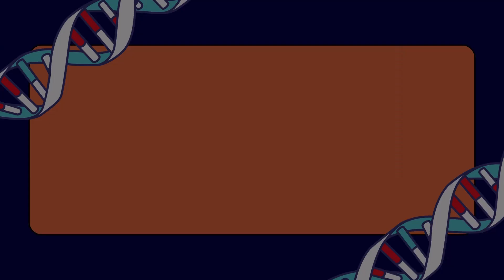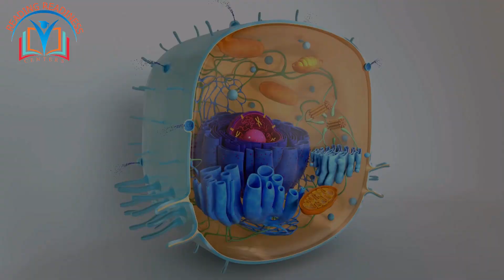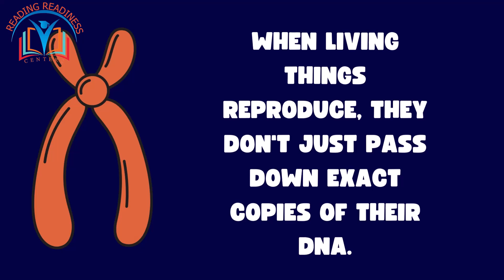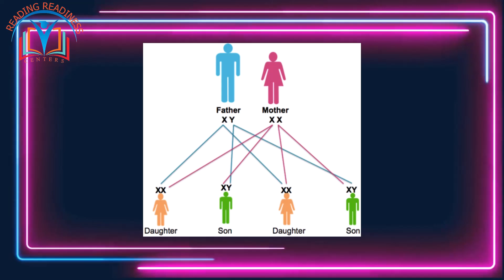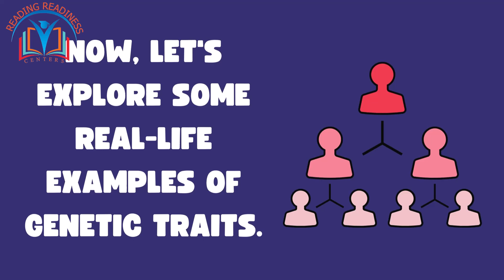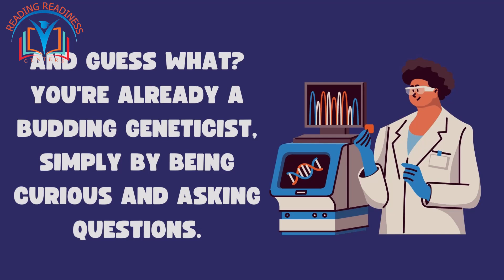Genetics for Kids 🌟 | Discover DNA, Genes, and Traits Explained Simply!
Welcome to Reading Readiness Centers! In this exciting video, we explore the fascinating world of genetics, making it easy for kids to understand DNA, genes, and traits. 🌟

🔬 What You'll Learn:

How genes determine traits
How traits are inherited from parents
Fun examples of genetic traits
Join us on this journey to uncover the mysteries of what makes you unique!